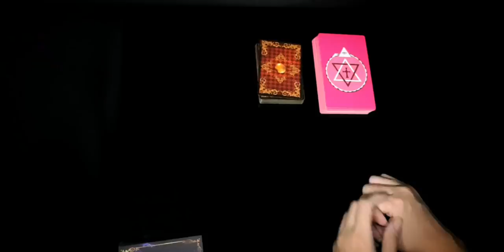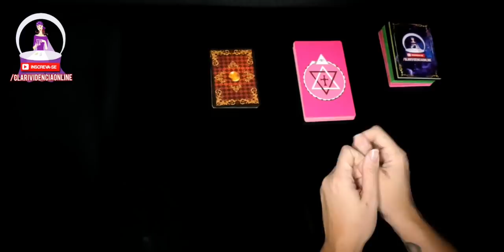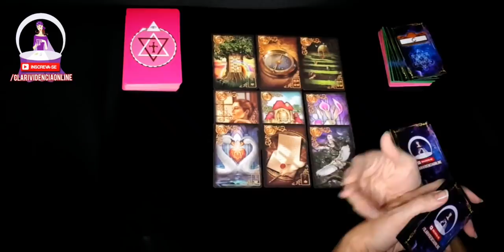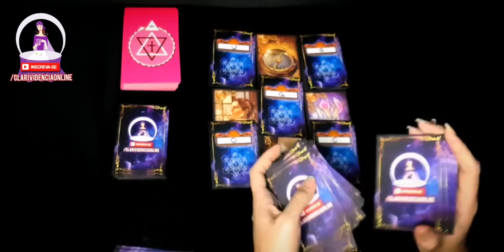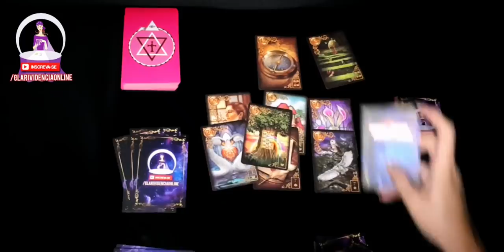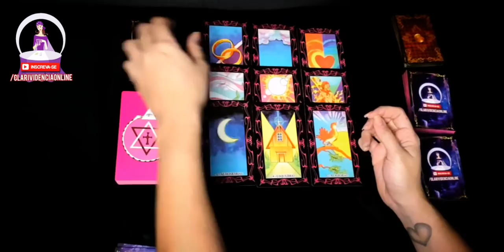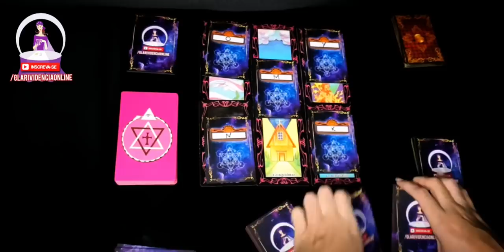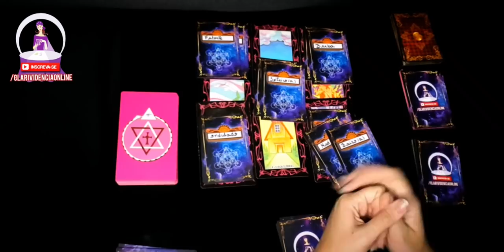✅ NOVO AMOR REVELADO! TUDÃO COMPLETO COM LETRA, CARACTERÍSTICAS E APARÊCENCIA ❤️ TAROT RESPONDE 🔮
Descubra o que os oráculos têm a lhe revelar sobre o questionamento mencionado. Limpe sua mente de influências negativas e mentalize com firmeza que a clarificação sobre a questão lhe será entregue.

Gratidão a todos vocês que estão ajudando a cada dia chegarmos a mais pessoas, através do like e inscrição no nosso canal. Temos vídeos de segunda a sexta com diversos temas. Para conhecer mais sobre nosso trabalho acesse: